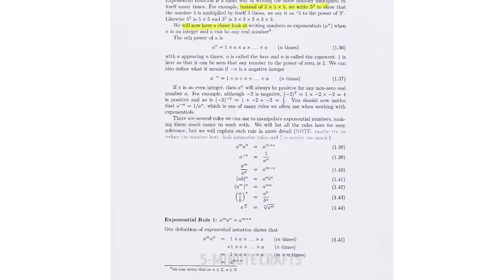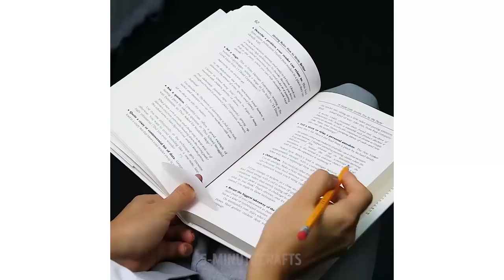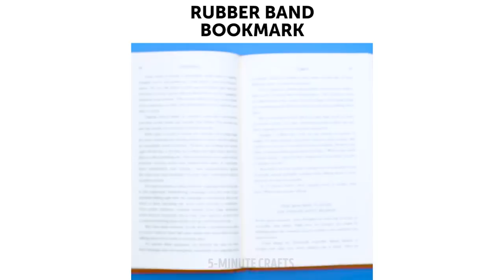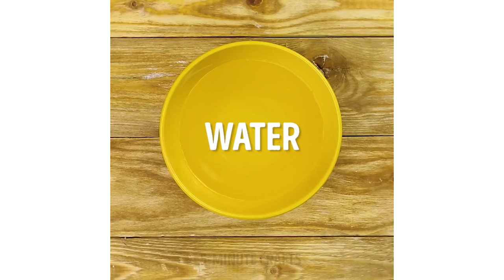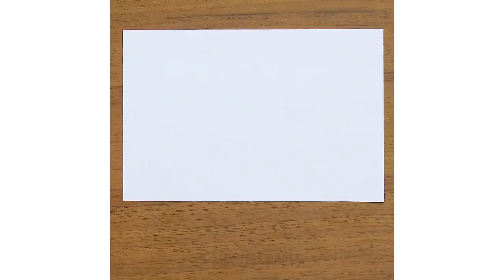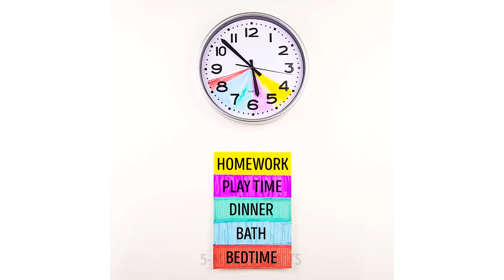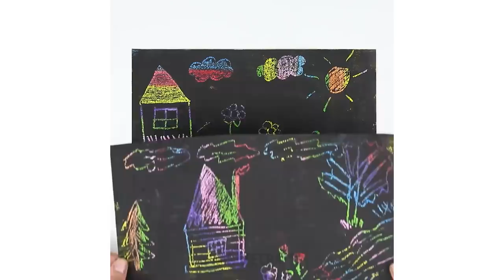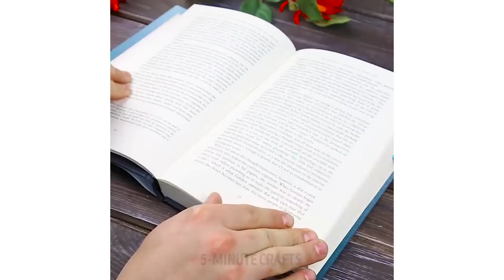BIG BACK TO SCHOOL COMPILATION || 100 HACKS EVERY STUDENT SHOULD KNOW